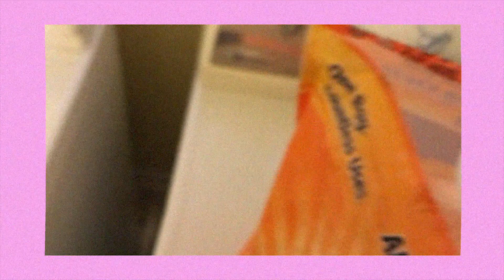get ready with me lol i just need to upload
UPLOADING TWICE EVERY WEEK (sooo turn your post notifications on)

instagram ☀ @solmjimenez
vsco ☀ @solmjimenez
snapchat ☀ @osnapitzsol

|   come again!    |
(•ㅅ•) ||
/ 　 づ